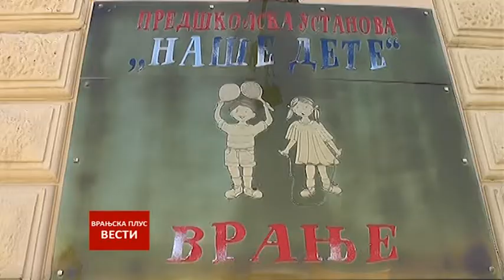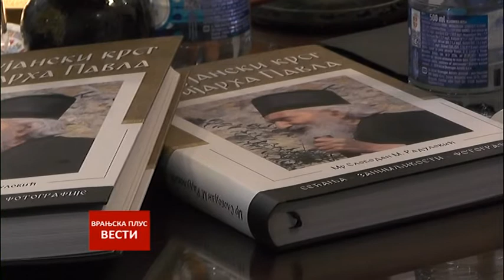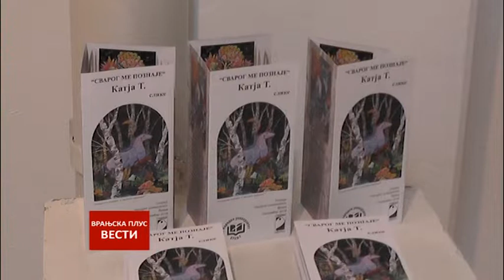Vesti 01 10 2018